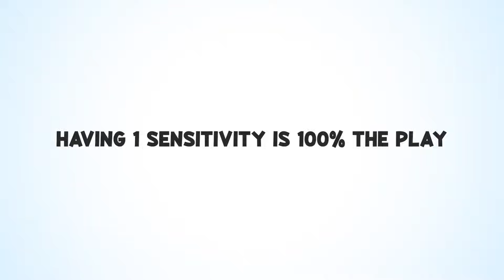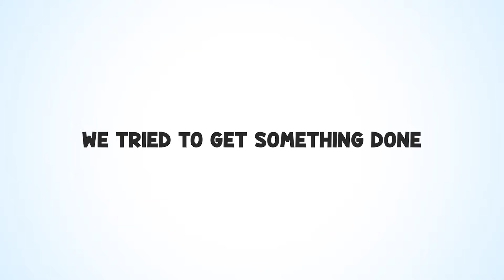The Division 2's Most Bizarre Players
Things get really hectic in The Division 2 when you play with people who lack an entire brain. But that's just the way we do it. OUR TD2 GAMEPLAY IS ALL WRONG.